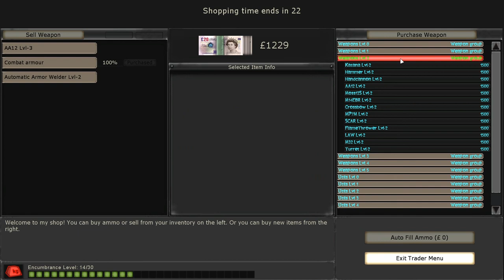KILLINGFLOOR RPG Mod preview (my other server)